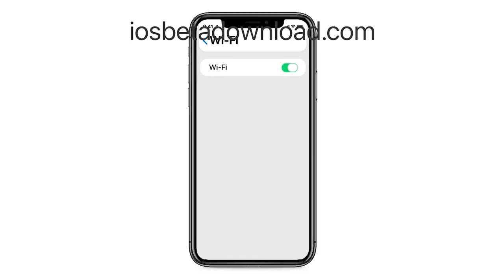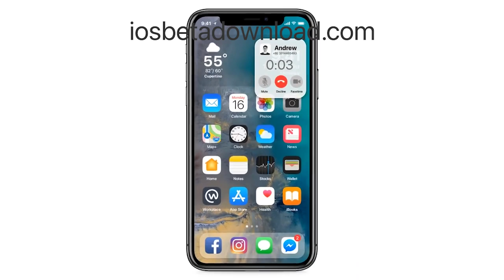iOS 17 Beta